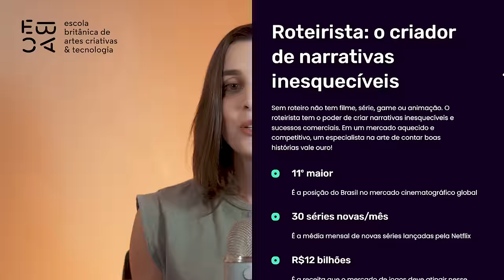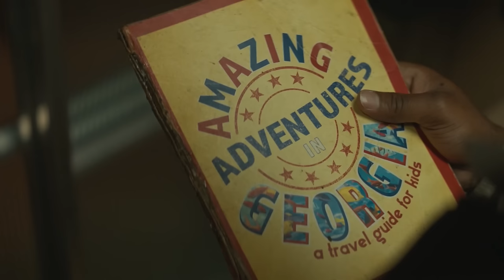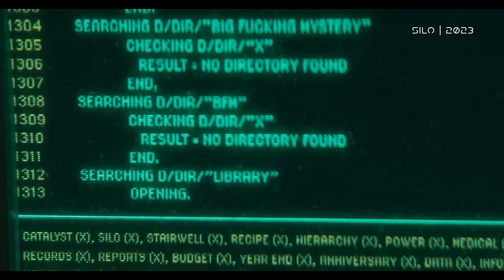SILO (Apple TV+): FINAL EXPLICADO + TEORIAS CABELUDAS! | Futurices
CUPOM: FUTURICES

A primeira temporada da série Silo da Apple TV+ acabou agorinha e trouxe uma season finale surpreendente! Eu e alguns amigos tínhamos algumas teorias sobre o que tava rolando que se confirmaram no final, por isso eu queria compartilhar aqui com vocês como a gente chegou a algumas conclusões sobre o que estava rolando na série, explicando o final de Silo e jogando aqui também várias teorias do que poderia vir aí na segunda temporada, que parece que  já foi confirmada pela Apple TV+!

Ou seja, vão rolar muitos spoilers nesse vídeo, então se você não viu silo ainda vai lá assiste e depois volta aqui, e vale dizer também que eu não li os livros da saga que inspiraram a série, então não vão rolar spoilers do que do acontece nos livros.

Você já viu Silo?

O que achou dessa novidade distópica da ficção científica? .